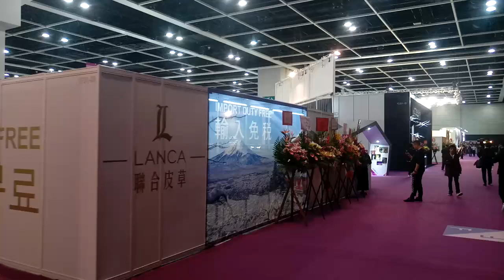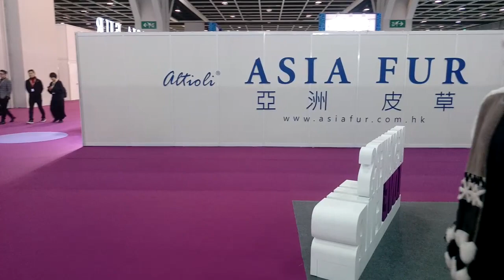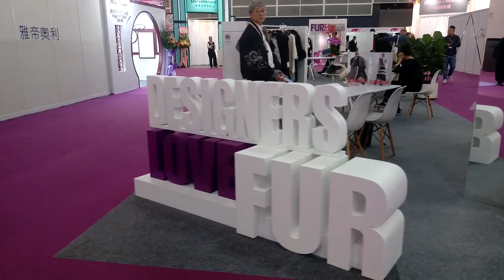Меховаявыставка выставка в Гонконге. Hong Kong Fur&fashion Fair 21-24 февраля 2018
первый день, зал номер 1